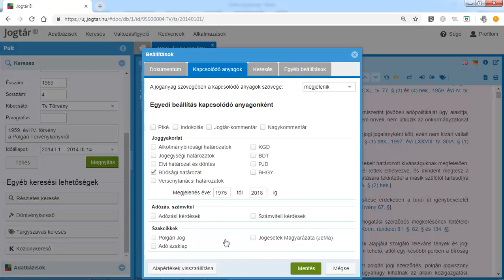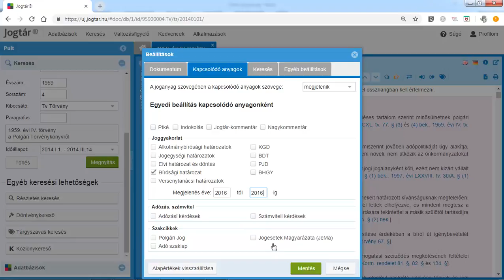Jogtár - Kapcsolódó anyagok megjelenési évének módosítása